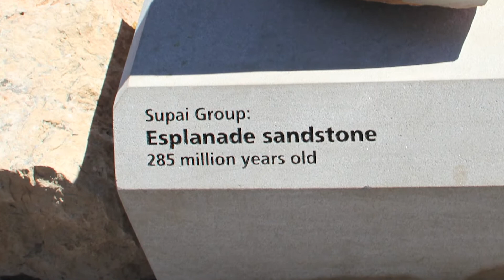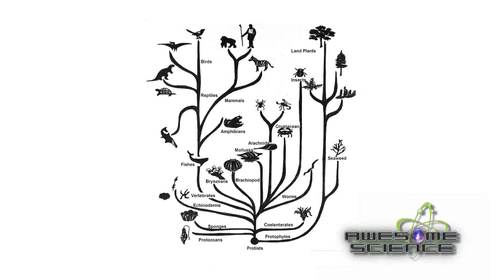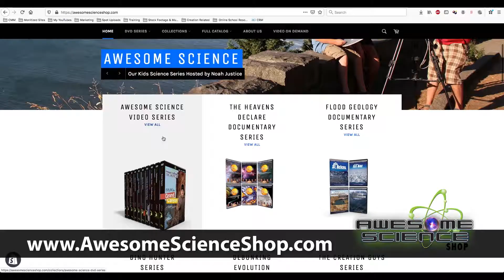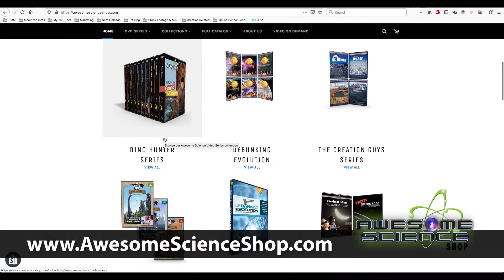Grand Canyon Catastrophe Vs Uniformitarianism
In this segment, Noah talks about the difference in worldviews between Biblical Creationism and Secular Uniformitarianism.  Does the evidence really match the secular interpretation?

Awesome Science is an educational kids series produced by Awesome Science Media and hosted by teen, Noah Justice.  Noah takes the viewer on a field trip across the U.S. to visit many national parks and famous sites to learn a Biblical worldview to our earth's history.

Teach kids the about geology, paleontology, and anthropology from a Biblical Worldview with Awesome Science episodes!

Watch episode content for FREE!  Watch Explore the Grand Canyon episode, behind the scenes footage, and bonus segments.

Awesome Science helps educators:

-Provides fun and exciting way for kids to learn about science from someone their own age
-Provides solid Biblical worldview to science
-Provides a "field trip" for students that is fun and adventurous
-Have a Biblical resource when a family visits a national park